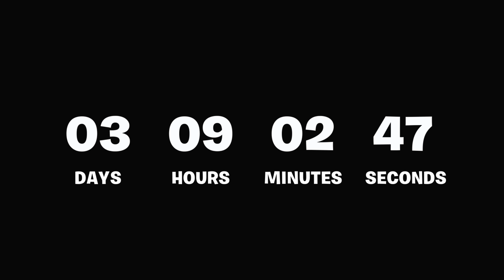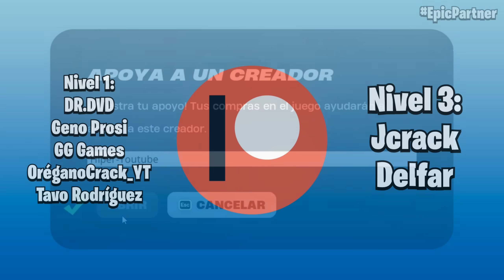DESMENTÍ 40 MITOS MÁS DE LA TEMPORADA 3 DE FORTNITE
Nivel 1:
DR.DVD
Geno Prosi
GG Games
OréganoCrack_YT
Tavo Rodríguez

Nivel 3:
Jcrack
Delfar